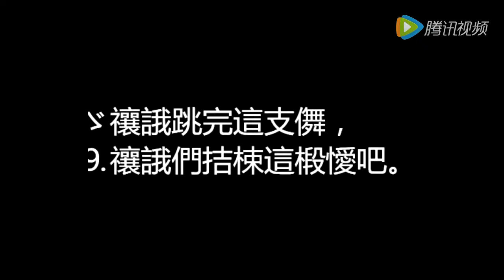【杀马特】葬爱家族史诗级剪辑之“火葬”超清版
讓硪菛跳琓这吱儛，桔踈這椴葙嗳吧。。